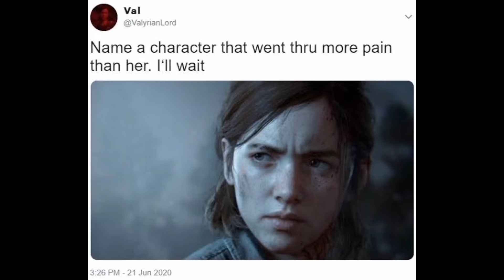Name A character that went thru more pain than here